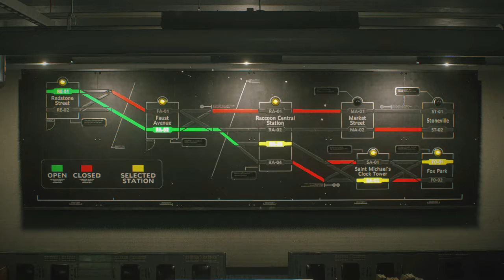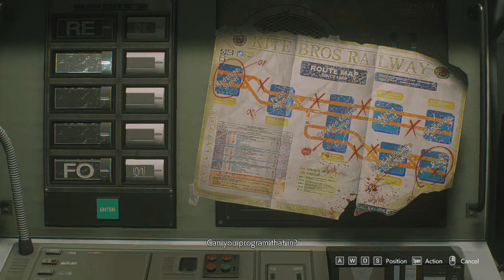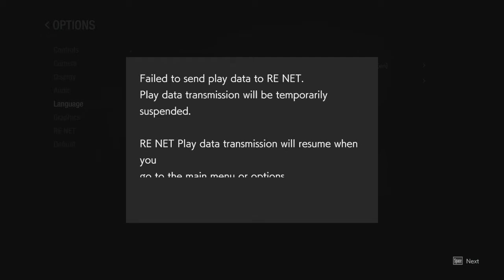Maen RE3 Remake #4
Yo!. Minasan Kembali lagi bersama Kami di ANS Mataram. Jadi di video kali ini Kita akan Bermain Game RE3 Remake Bagian ke-4. ditemani oleh Admin Kita! Admin Zmaug.
Seperti apa keseruannya? Let's Check it out!!!

Spec PC/Laptop:
✥ PC/Laptop: Lenovo Legion 5
✥ CPU: AMD Ryzen 5 4600H with Radeon Graphics
✥ GPU: Nvidia GTX 1650ti
✥ RAM: 16GB

Setelah kalian menonton video ini, anda telah memberikan satu dukungan yang sangat berarti bagi kami tim ANS MATARAM.